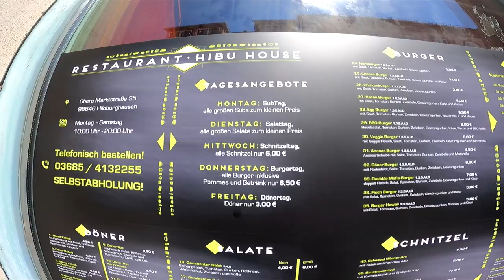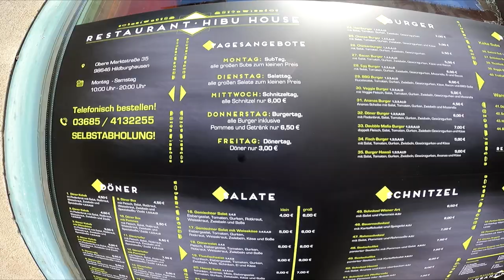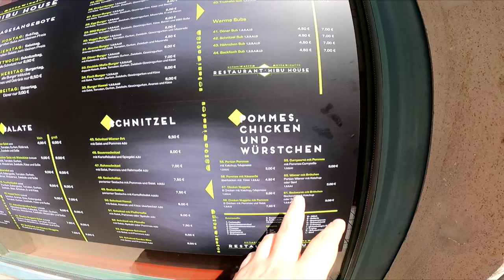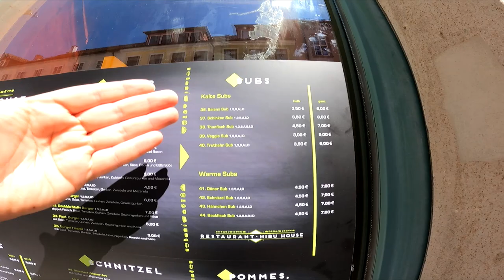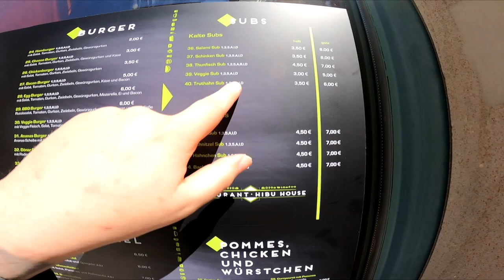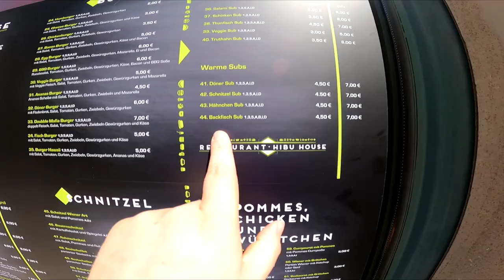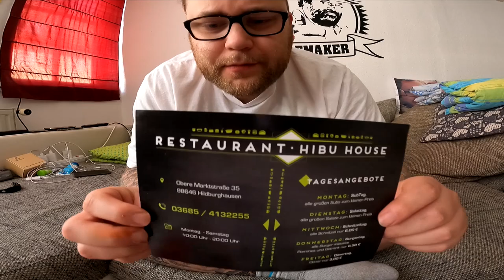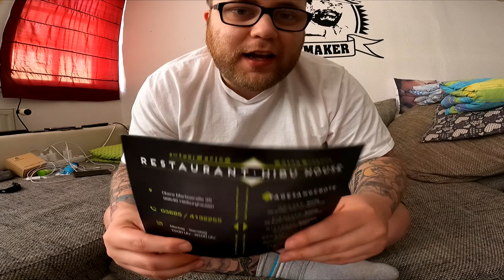Ramses Kitchen | Salami Sub (Restaurant Hibu House)